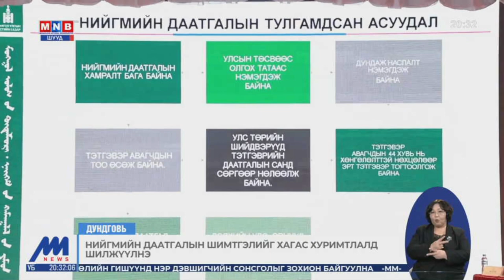Нийгмийн даатгалын багц хуулийн төслийн хүрээнд орон нутагт хэлэлцүүлэг зохион байгууллаа